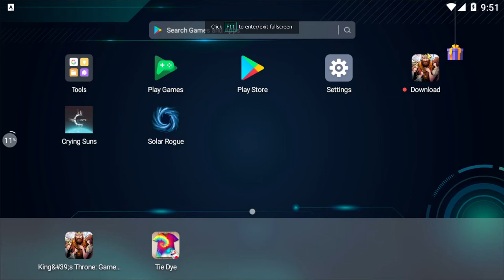DFuxa Plays - Solar Rogue Ep 6 - Farming & Radiation Event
A little bit of cleanup in this episode. I farm what I can from the Human Homeworlds before heading back to the sector of space where the radiation event was taking place. Using my shiny new battleship I am able to weather the hull damage until I attack the offending planet.